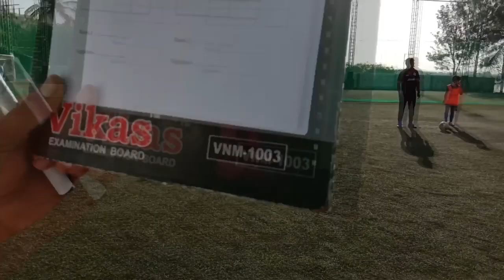PUFC Vs ESSB | U 10 | 1st Half | FitoSports Super Cup 2019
PUFC Vs ESSB | U 10 | 1st Half | FitoSports Super Cup 2019 | Group Stage